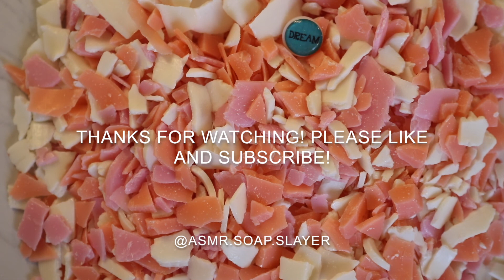BREAKING SOAP PIECES ASMR TINGLES Episoap 110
Hello ASMR Soap Fans!

Today and my video that will be posted tomorrow are requests from you guys!!! First up is breaking soap pieces: Thank you Teal Lover! I hope I did your request proud. Have a great day! 😁💕

f you have any suggestions or requests, please let me know!!!

And remember:

My channel is a place where you can always come to relax and let the stress of your day or night melt away.💤💤

IT WILL ALLOW ME TO CONTINUE MAKING RELAXING VIDEOS.

ASMR Soap Slayer